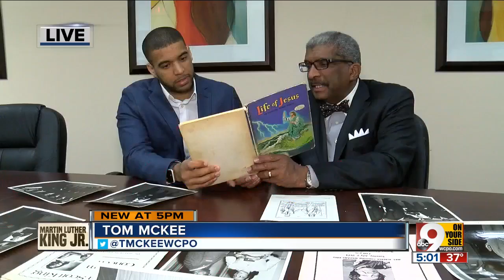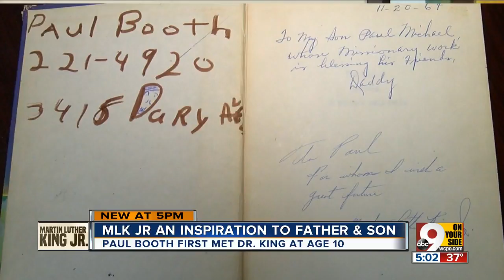Honoring MLK: Where do we go from here?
It's been exactly 50 years since James Earl Ray murdered civil rights icon Martin Luther King Jr. Although parts of the leader's famous dream have been realized, the United States still has big steps to take to achieve true racial equality. How do we get there?  We talked with people who remembered MLK as well as elementary schoolers learning about his mission to improve the world.